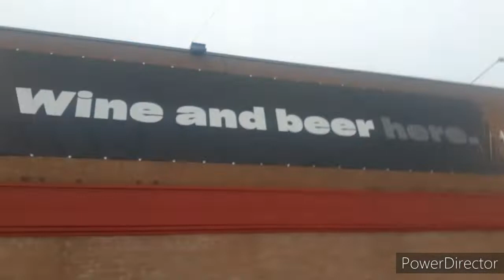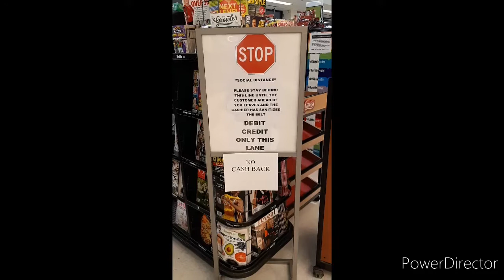Local Grocery Store Vlog March 26 , 2020| Ottawa